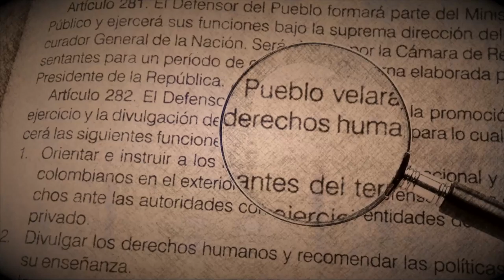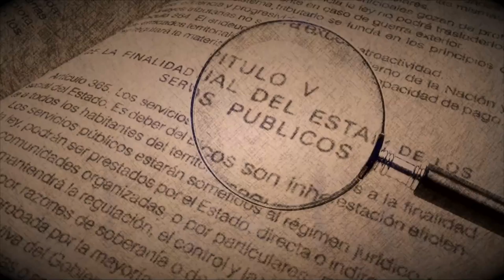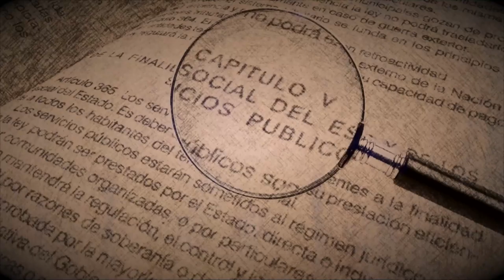AL DERECHO 21 DE NOVIEMBRE